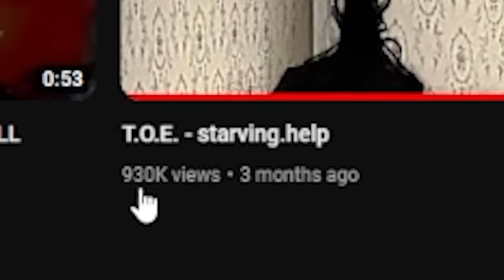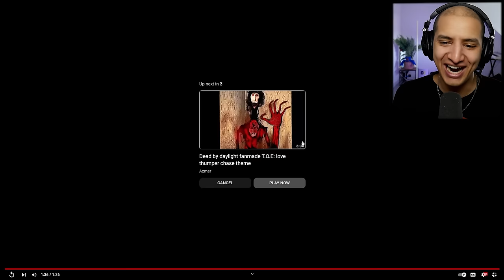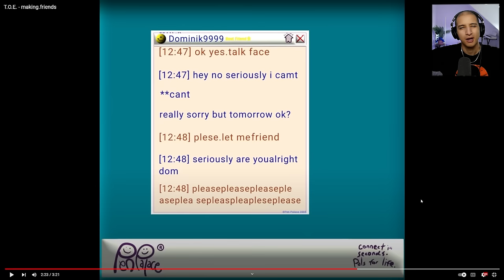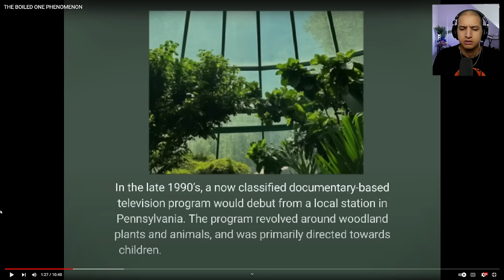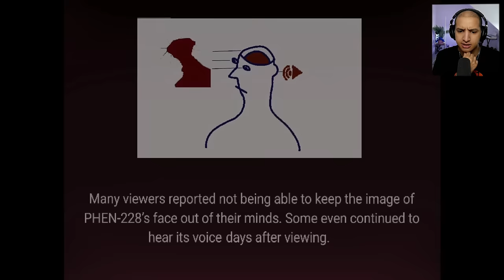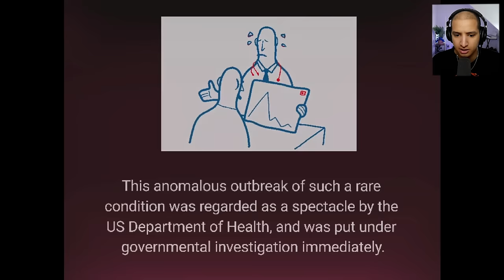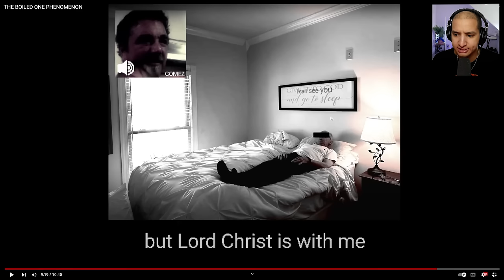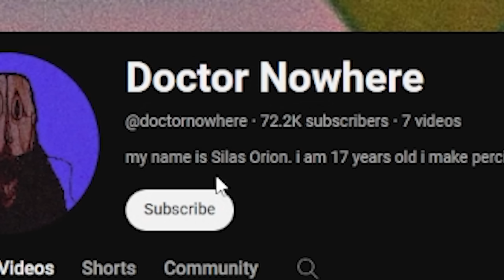If You See THE BOILED ONE Outside Your House, RUN AWAY FAST!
I Watched The BOILED ONE PHENOMENON and it was absolutely terrifying... But it had me so intrigued at the same time, I wonder what's next... Check out @doctornowhere for more!